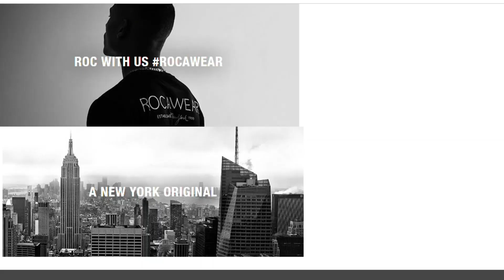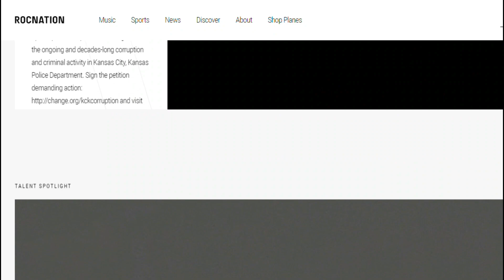Damon Dash "There's NO security in having a Boss" (The Secret To Ballin)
Damon Dash is an American entrepreneur, music producer, film director, and actor. He is
best known for co-founding Roc-A-Fella Records, a successful hip-hop record label that was
home to artists such as Jay-Z, Kanye West, and Memphis Bleek. Dash was also involved in
the production of several successful films, including "Paid in Full," "State Property," and
"The Woodsman."